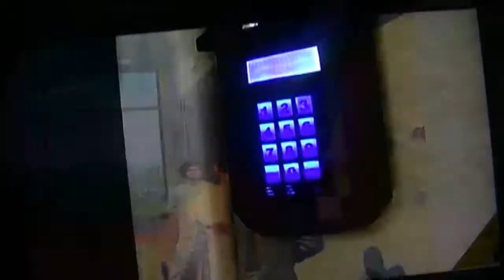Max Payne 3 | Chapter 6 ( pt 1) A Dame, A Dork, And A Drunk